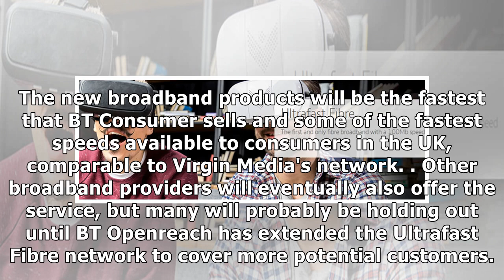BT introduces Ultrafast fiber 2 offers the home broadband speeds of up to 314Mbps | V3by News 24h